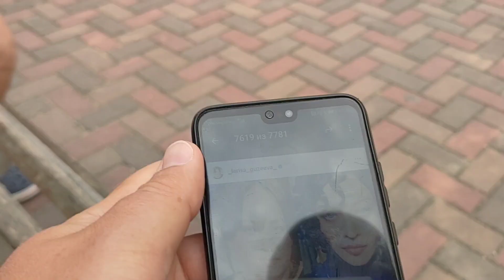Дельфинарий Евпатории! ОСТЕРЕГАЙТЕСЬ МОШЕННИКИ!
Мошенники в ростовых куклах!

❗СТРАНИЦА ВК, КАНАЛ В ЯНДЕКСДЗЕН и КАНАЛ В TELEGRAM!